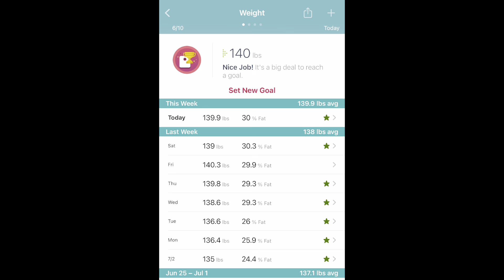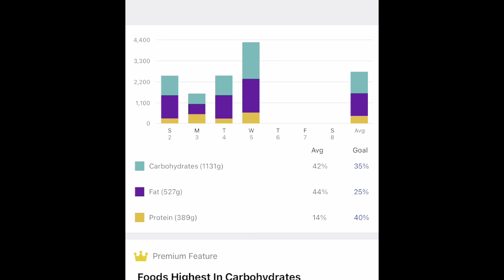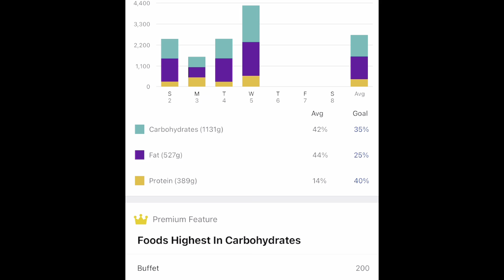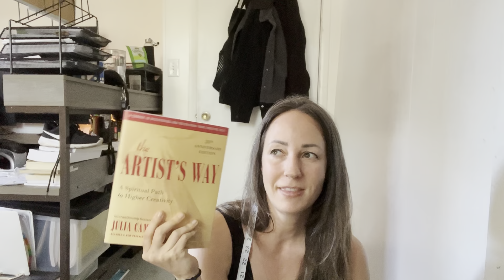Bikini Body #58: Sculpt & Shred - Next week will be better 💪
Documenting my progress toward stepping on stage in 2024.  For pre-prep, I'm following The Sculpted Vegan's 18 month Sculpt and Shred program

My Current Measurements: (07/09/2023)
Height - 5'4"
Ave. Weight - 138.0bs
Chest (Band) - 30.25"
Chest (Bust) - 34.25"
Waist - 30.5"
Hips - 38.5"
Thigh - 21.0"

This Week's Nutrition: (*didn't track)
Ave. Calories - 0/day
Ave. Carbs = 0g/day (X%)
Ave. Fat = 0g/day (X%)
Ave. Protein = 0g/day (X%)

Starting Measurements: (01/01/2023)
Chest (Band) - 30.25"
Chest (Bust) - 35.5"
Waist - 31.25"
Hips - 38.5"
Thigh - 21.0

Nutrition Goal:
Ave. Calories - 1,700/day
Ave. Carbs = 149g/day (35%)
Ave. Fat = 47g/day (25%)
Ave. Protein = 170g/day (40%)